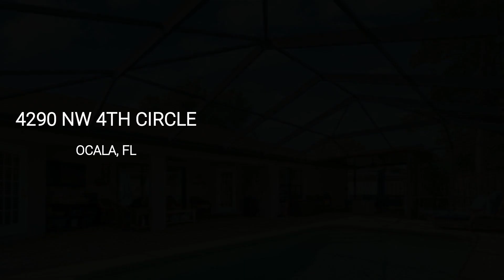4290 NW 4TH CIRCLE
Presented by Lili Whittington, EXP REALTY LLC. .